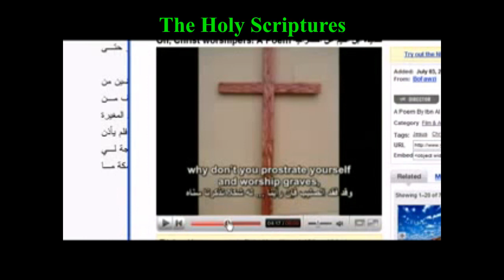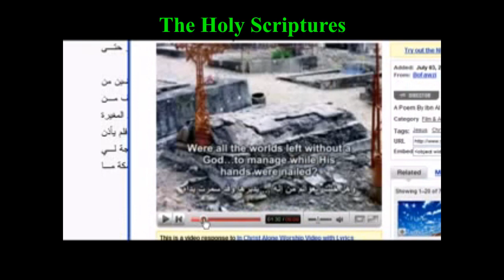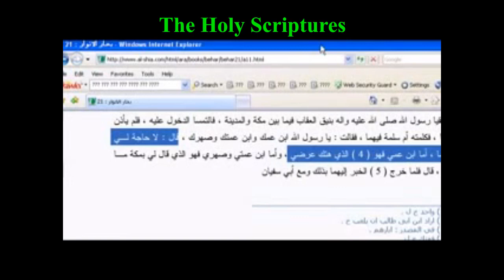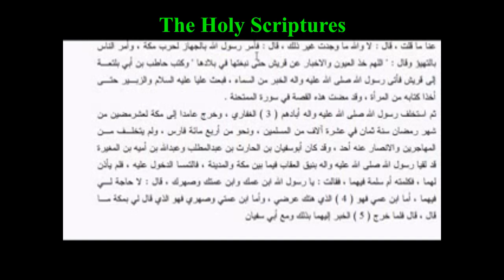Prophet Muhammad was rape by his cousins